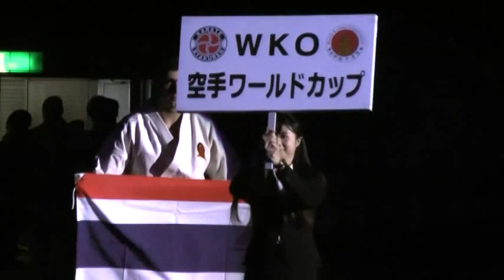890東海 ＷＫＯ空手ワールドカップ開会式 2016.11.13